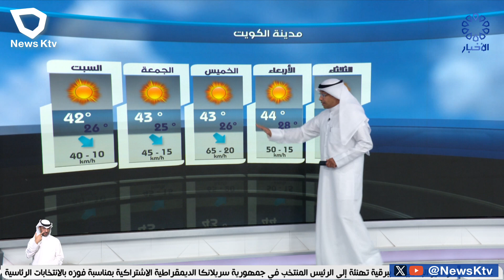طقس حار والرياح شمالية غربية خفيفة إلى معتدلة السرعة